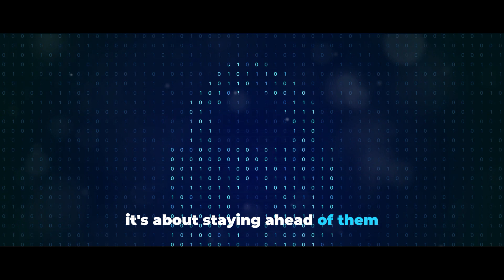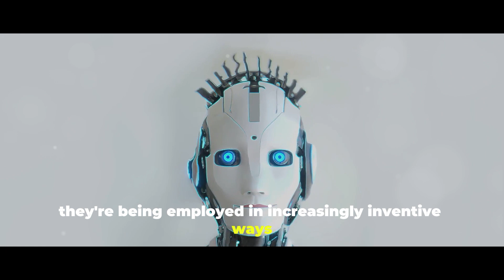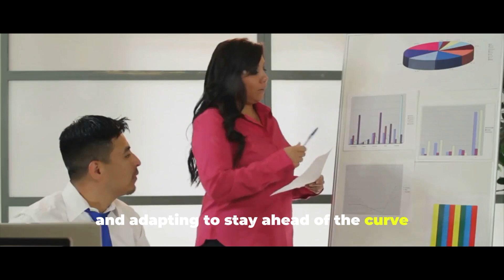2024 Cybersecurity Outlook: Essential Skills, Emerging Threats & AI Innovations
Dive into the dynamic world of cybersecurity with our latest video, '2024 Cybersecurity Outlook: Essential Skills, Emerging Threats & AI Innovations.' 🌐💻 This video offers a deep dive into the critical skills needed to navigate the cybersecurity landscape in 2024. We explore the latest trends, including proactive security measures, the rising challenge of cloud jacking, and the transformative impact of AI on cybersecurity.

Discover how identity verification is becoming crucial in digital security and learn about the latest strategies to protect against evolving ransomware attacks and data exfiltration. We cover the importance of patch management, IoT device security, and the human factor in cyber risk.

Stay ahead of cyber threats as we discuss how organizations are gearing up to tackle the latest challenges in digital security. This video is perfect for cybersecurity professionals and enthusiasts eager to stay informed and prepared for 2024's cyber landscape. 🛡️🚀